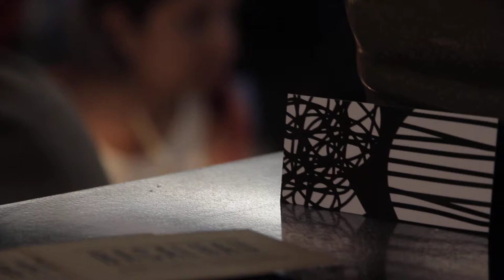Free Stock Footage